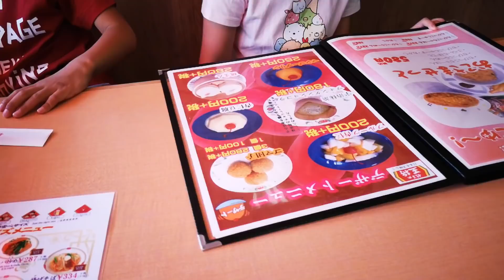あやさんついにギブアップ！初めて餃子の王将行ったら食べきれませんでした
お値打ちでお腹いっぱい食べられる餃子の王将！あやはや達を連れてお昼ご飯を食べに行ってきました。
ラーメンと餃子をいつもどおり注文するあやさん。でも、あまりの量に食べきれない、あやさんなのでした。

【こちらも】
お菓子大好き！高岡ブラックコロッケ味のお菓子と本物のコロッケ！食べ比べしてみたよ

マックシェイクの4種のベリーを食べに行ったらハンバーガーの取り合いになりました

ルートビア飲んだことある？湿布とコーラ？！どっちが本物か検証してみた

ロイズのチョコレートを当てろ！あやはやは本物の生チョコを当てることができるのか？

人多すぎてお昼ごはん２時間食べていません！初めてのガストで思う存分ごはん

TheFatRat

*　見てくれてありがとう  *